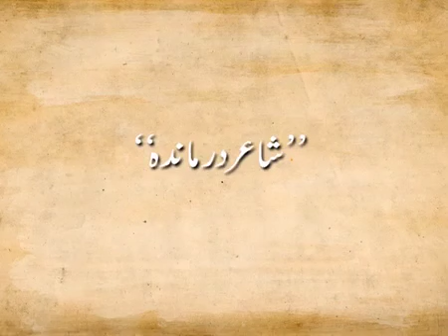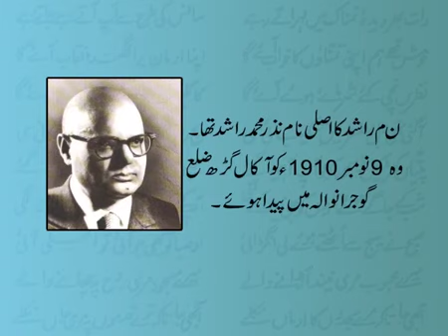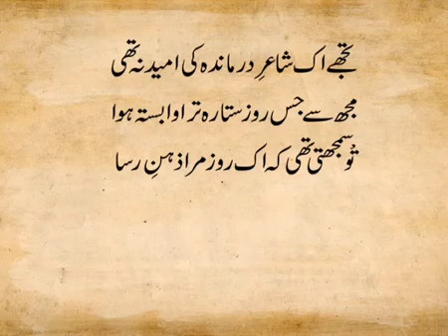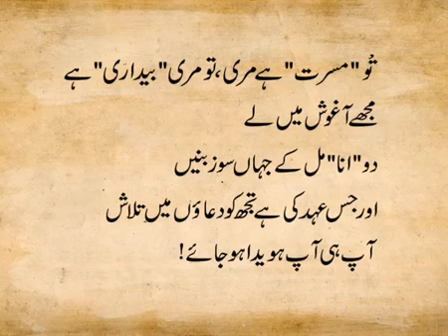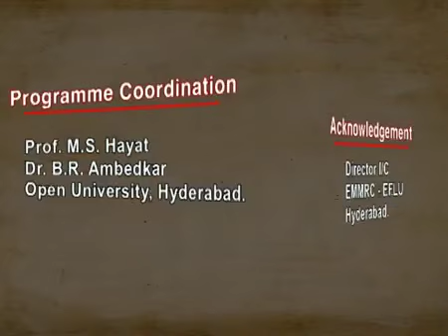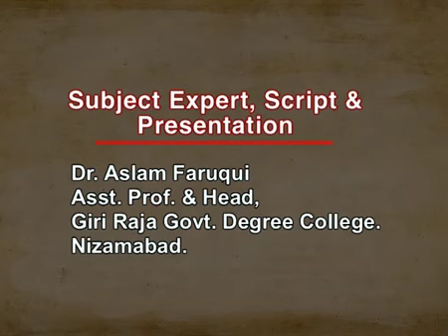JADEED URDU SHAERI Shaere Darmanda Noon Meem Rashid